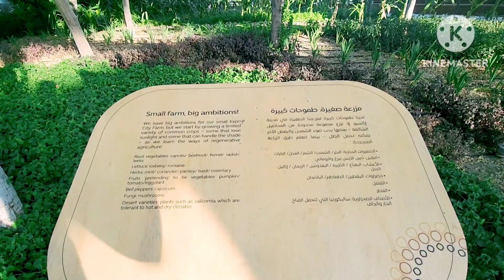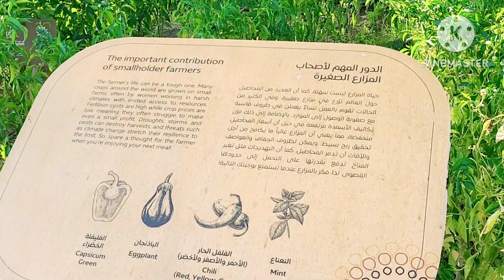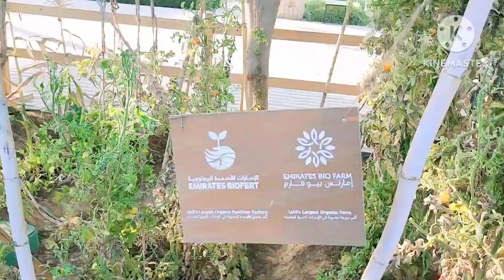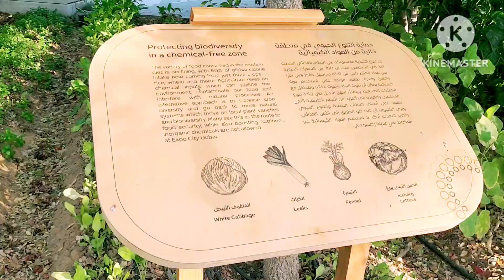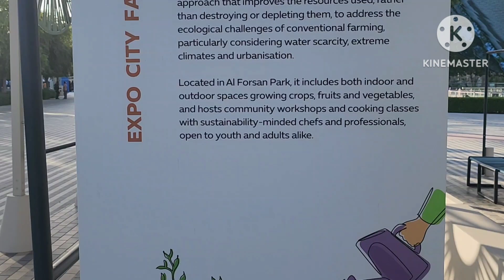Expo City Farm | Expo Farm 2024| Natural Farm Most visiting place in Dubai